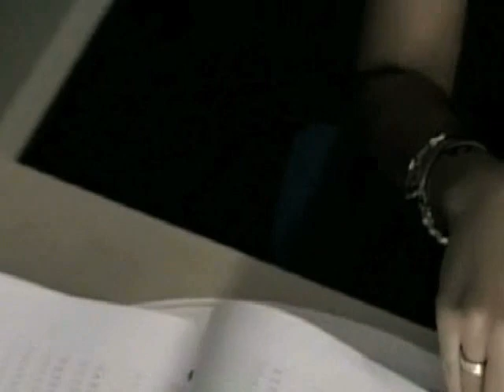Miss Independent - Ne-Yo - Official HQ Music Video - MP3 Audio (lx808.tv)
"Miss Independent" is a song by American pop/R&B singer Ne-Yo. It is the second single from his album Year of the Gentleman and was produced by Stargate.[1] It samples from the song "Forget About Me" by Lil' Bit. This song was written by Ne-Yo, Daniel Nguyen and co-written by Stargate.[citation needed]

It was released as a music download on August 26, 2008 and physical release in September 2008. (Wikipedia)

Lyrics

Ooh
It's something about
Just something about
The way she moved
I can't figure it out
There's something
About her
(About her)
Say ooh
There's something
About kinda women
That want you
But don't need you
Hey
There's something
About her
Cuz she walk like a boss
Talk like a boss
Manicured nalis
Just sent
The pedicure off
She's fly effortlessly
Cuz she move like a boss
Do what a boss
Do
She got me thinking
About getting involved
That's the kinda girl
I need

She got her own thing
That's why I love her
Miss independent
Won't you come
And spend a little time
Miss independent
Ooh
The way you shine
Miss independent

Yeahhh, mmm
Ooh
There's something
About kinda woman
That can do
It for herself
I look at her
And it makes me proud
There's something
About her
There something
Ooh
So sexy
About the kinda women
That don't even
Need my help
She says she got it
She got it
No doubt
There's something
About her
Cuz she work
Like the boss
Play like the boss
Car and a crib
She about
To pay em both off
And her bills
Are paid on time
She made for a boss
Soley a boss
Anything less
She's telling em
To get lost
That's the girl
That on my mind

Miss independent
Won't you come
And spend
A little time
Miss independent
Ooh
Miss independent

Yeah, yeahhh

Her favourite thing
Is to say
Don't worry I got it
And everything she got
Best believe
She bought it
She gon steal my heart
Ain't no doubt about it
Girl
Your everything I need
Said your everything
I need

Miss independent
Wont you come
Miss independent
Ooh the way you shine
Miss independent

Miss Independent Ne-Yo